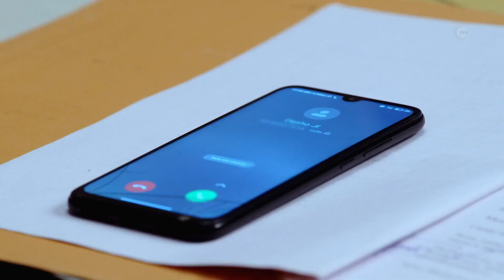Khasma Nu Khani | 3 Jan, 2022 - 07 Jan, 2022 - Punjabi TV Show - Highlights - Zee Punjabi